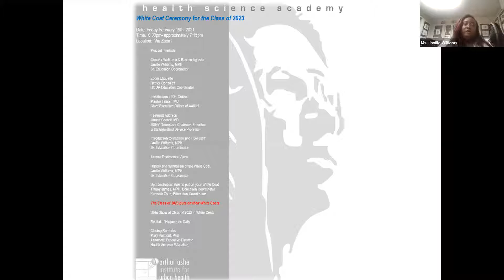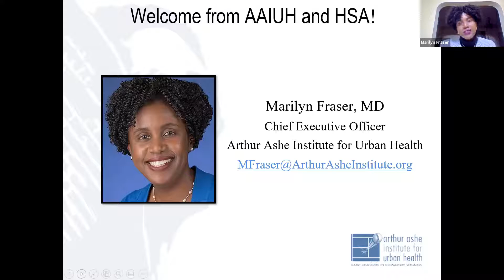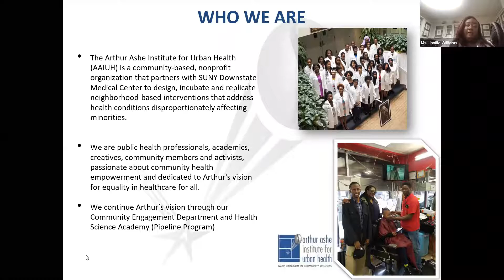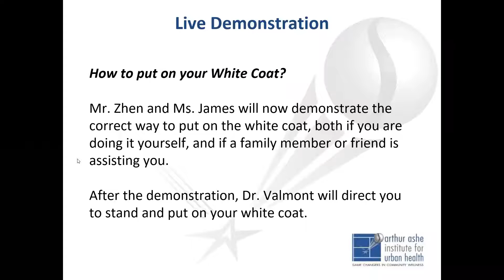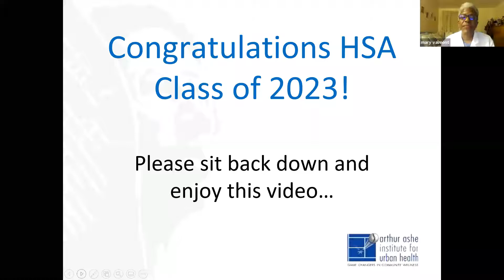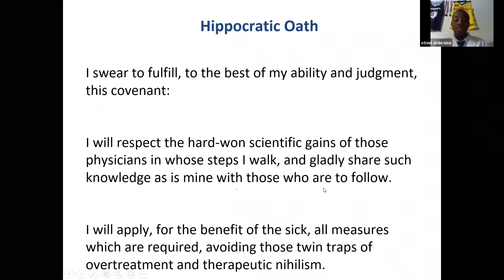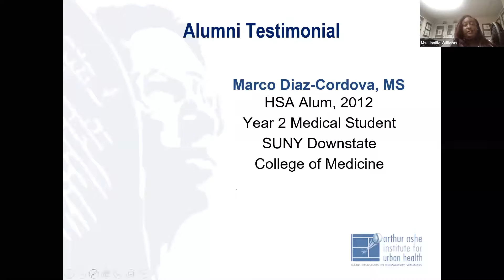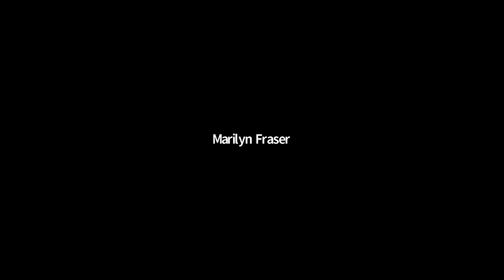White Coat Ceremony Class of 2023 Health Science Academy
We held our 1st virtual White Coat Ceremony for our Health Science Academy class of 2023 on February 19, 2021 for 78 students. This program is important because it increases the number of healthcare professionals of color when less than 6% of the US healthcare workforce is minority.